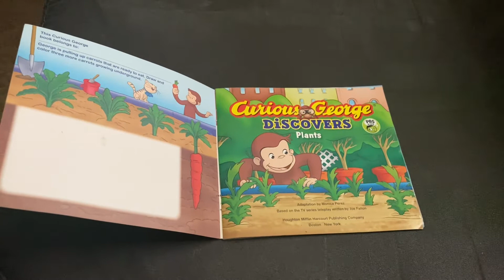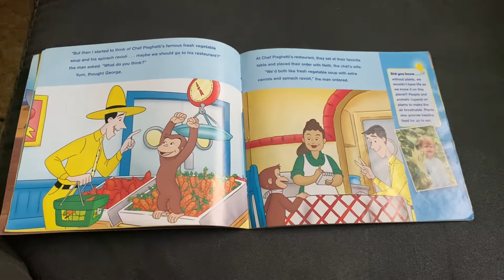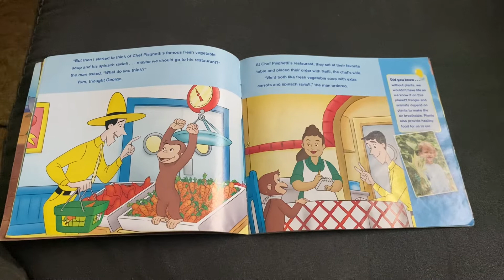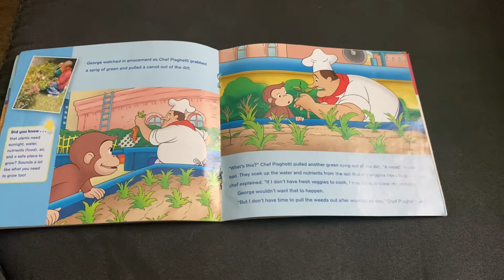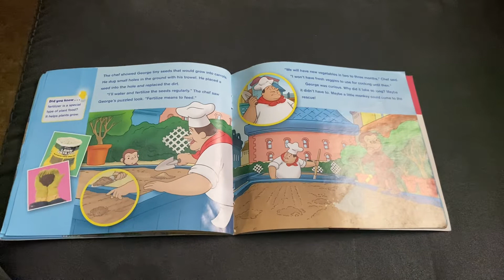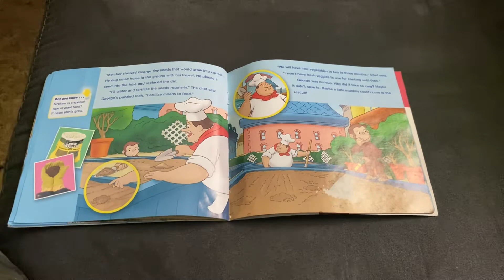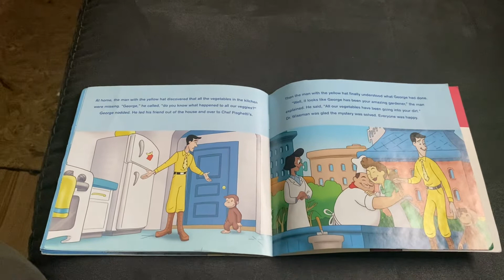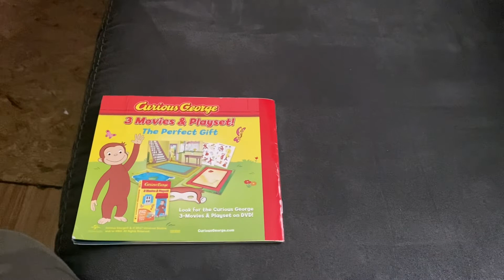Curious George 🐵 Discovers: Plants 🌱🌿🪴🍀Read Aloud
Learn all about plants and how they grow with George 🐵.￼